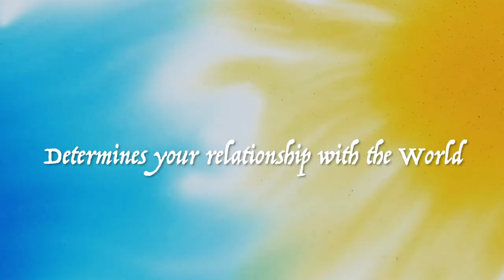Spring Tide | Official Trailer | Montage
Spring Tide by Yang Lina
Narrative | 2020 | 123 min | HD | Mandarin | English & Simplified Chinese Subtitles

When a journalist in China must face her own internal family conflicts, she starts to realize how her life hasn't turned out as she hoped. She finds balancing her overbearing mother and motherhood itself a challenge requiring her to reflect on her own past, present and future.

Official Selections

Changchun Film Festival, Winner of Golden Deer Award, Best Director, 2020
First Youth Film Festival, Winner of Audience Award, 2019
Golden Rooster Awards, Nomination of Best Film & Best Director, 2020
Shanghai International Film Festival, Winner of Best Cinematography, 2019
Osaka Asian Film Festival, Nomination of Grad Prix, 2020